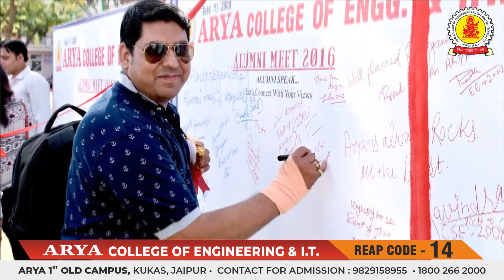Alumni Meet 2016 Memories - Arya College of Engineering & IT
Watch the exclusive video of Alumni Meet 2016. The moment to relive the glorious student life was here and it was up to you to make use of this wonderful opportunity to recollect the cherished moments and reconnect with old friends and faculty.